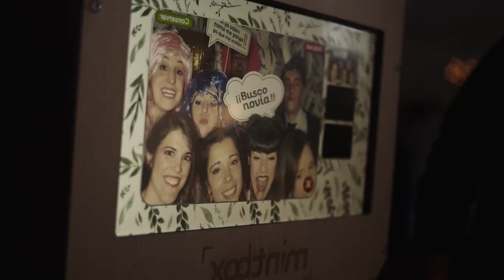❤️Bodas ORIGINAL y EMOTIVA en Madrid - 🌎Finca El Tomillar, Guadarrama - Sandra & Rubén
Finca El Tomillar, Guadarrama